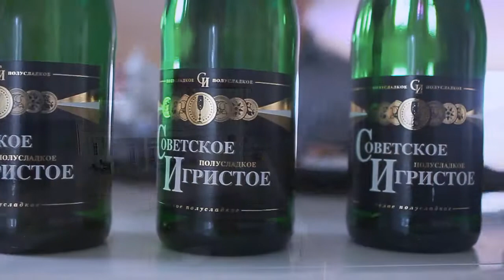Radosny Dwór - Występy